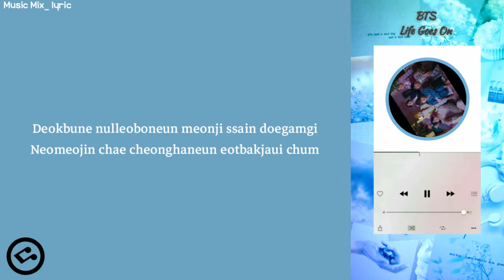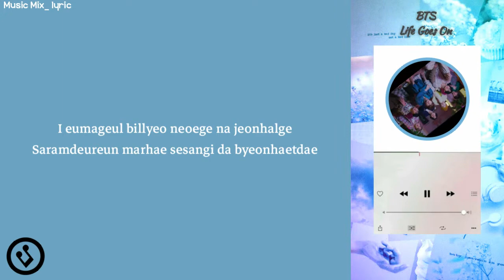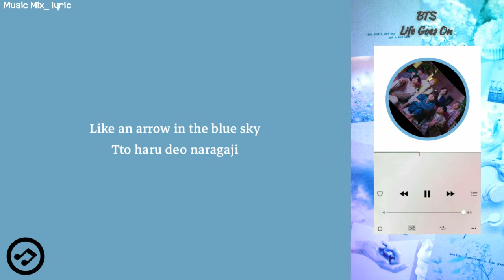BTS - Life Goes On (Lyrics) 🌻🌼